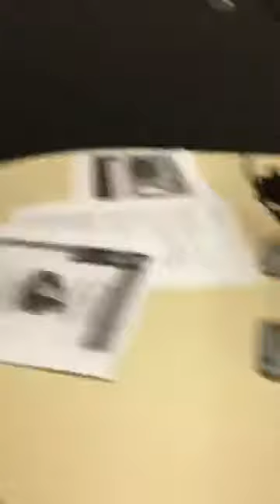A Conversation with Senator Jamilah Nasheed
Kacie interviews State Senator Jamilah Nasheed who shares her life story. Raised by her grandmother after the tragic deaths of her parents, Jamilah battled anger, rebellion, rejection and trouble. Kicked out of school, Jamilah later went on to receive her GED, become involved in social justice activism and later became elected to the Missouri State Senate. Despite her hardships, God's hand has been intricately woven through her life.